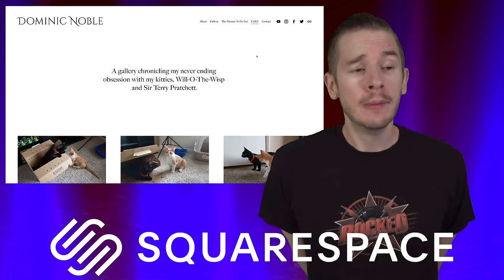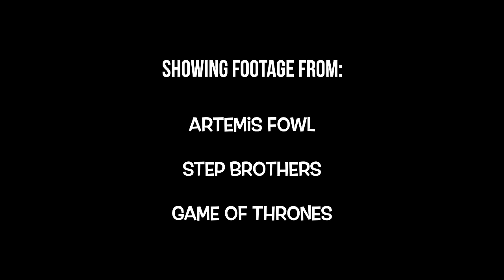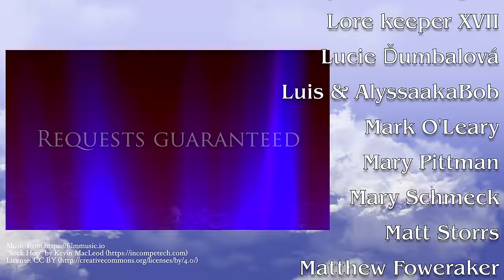The Artemis Fowl Adaptation Is TERRIBLE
Disney delivers one of the biggest let downs in young adult novel related history.

Check out the LiA to do list on my new